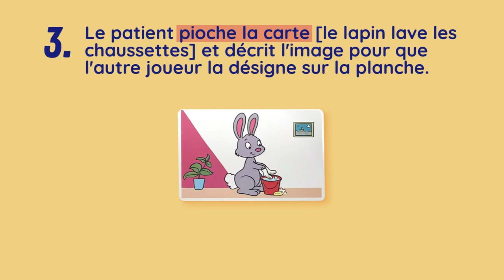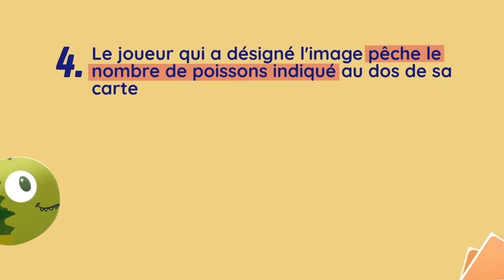La fête des amis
Découvrez ici le jeu La cible-mystère

Cliquez ici pour en savoir plus sur la fête des amis

🎲 Ortho Edition, c'est :
- Du matériel spécifique, répétitif et progressif dans tous les domaines de compétences des orthophonistes
- Des ouvrages, livres et revues qui suivent et témoignent des évolutions de la profession et de ses pratiques dans le temps
- Des outils d'évaluations pertinents, précis et standardisés.